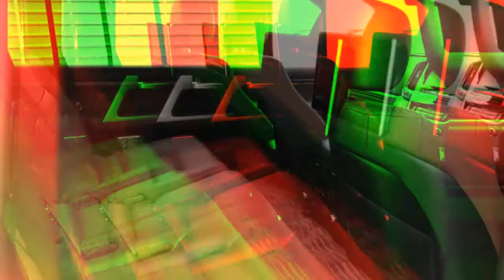Toyota Prado V8 new face